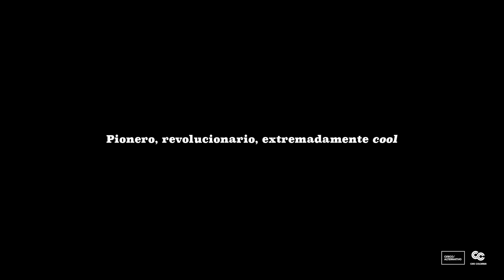MILES DAVIS: EL NACIMIENTO DE UNA LEYENDA | Exclusivo Cine Colombia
Únicas funciones: 13 y 14 de febrero de 2020

¿Cómo definir a Miles Davis? Trompetero, líder de banda, pionero, revolucionario, tan inteligente como vanidoso, tan elegante como controversial, tan genial como contradictorio: en pocas palabras, extremadamente cool.

El ícono del jazz pasó su vida rompiendo barreras y viviendo la vida bajo sus propios términos. Inmortalizado por su música, por su rechazo a la tradición y su increíble visión, dejó su huella en la historia del jazz, de la música orquestal, del rock’n’roll y hasta del hip-hop.

Celebre con nosotros el talento excepcional de esta leyenda, y a partir de material inédito que incluye grabaciones de estudio y fotos exclusivas, descubra al hombre detrás de la trompeta.